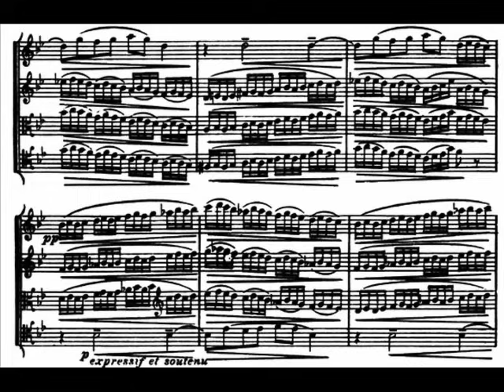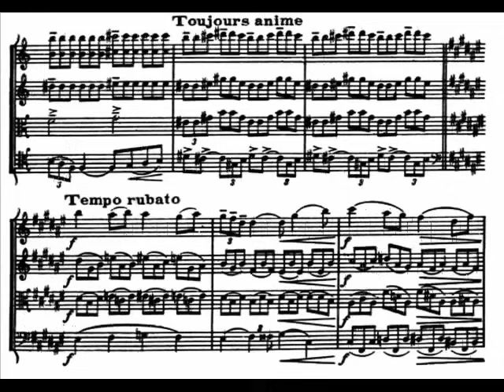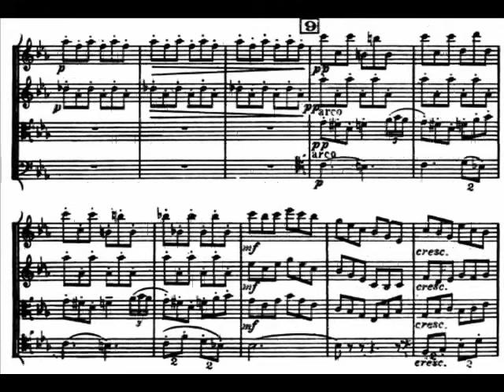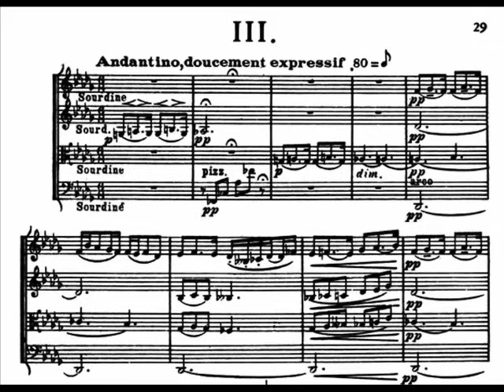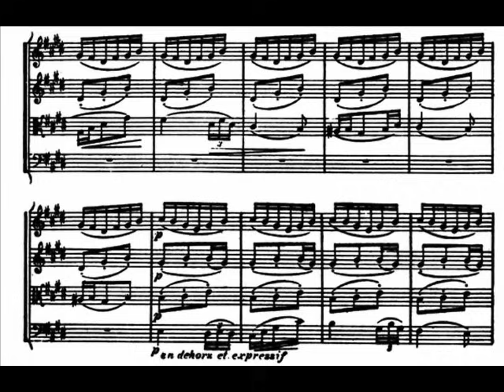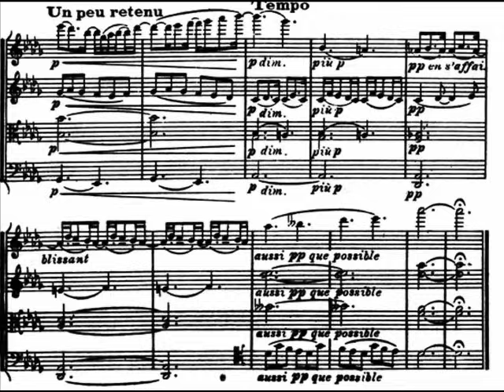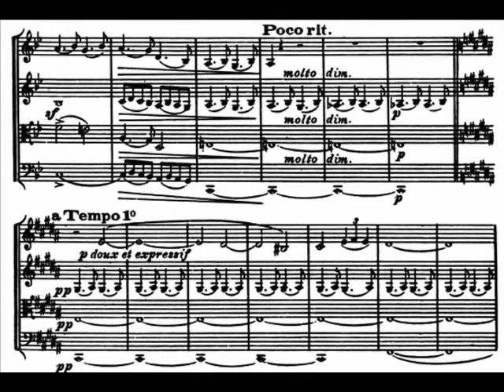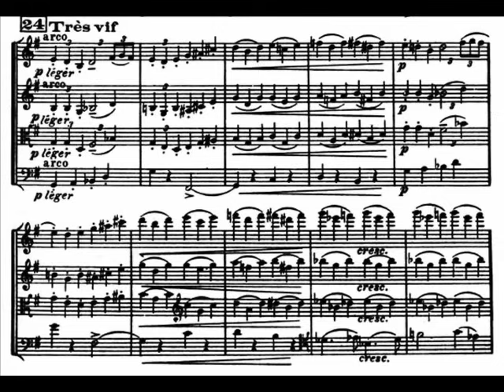Claude Debussy [1862-1918] - String Quartet g-moll, Op.10 [1893]